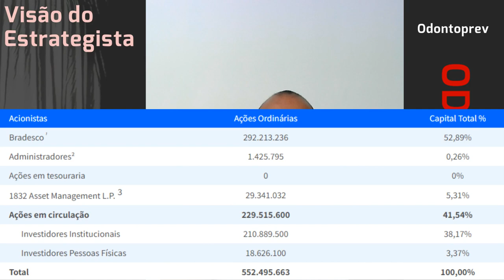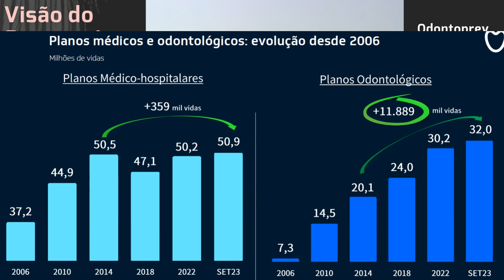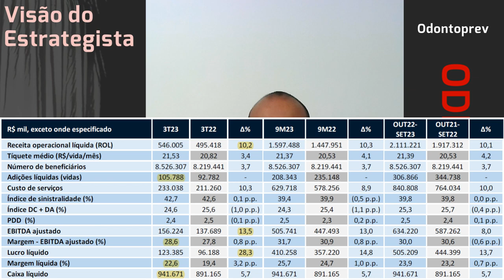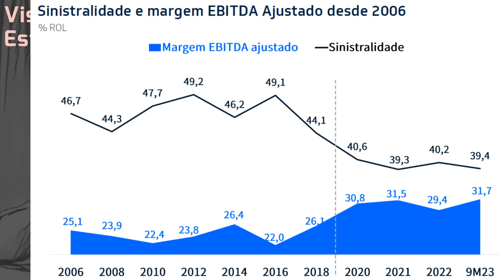02.12.2023 - Visão do Estrategista - Resultados Odontoprev 3T23 - ODPV3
Vale a pena realizar parte de Odontoprev (ODPV3) para realocar? - Live 201 (06/02/23) - Visão do Est
Vê motivo para a queda contínua de preço da Odontoprev (ODPV3)? - Live 185 (17/10/22) - Visão do Est